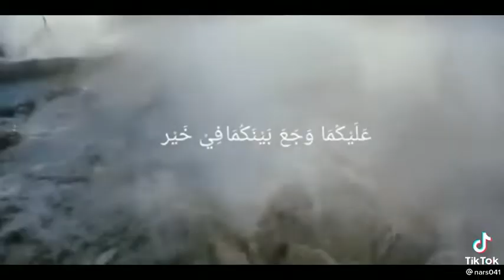kisah Nabi Muhammad menyelamatkan seorang wanita dan anak²nya yg dijadikan sbgai tumbal berhala pt 2